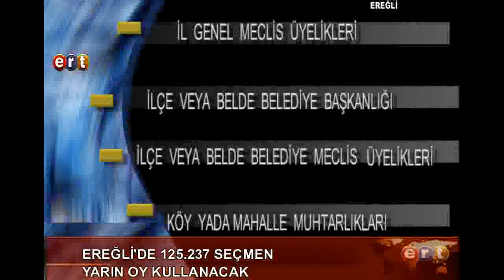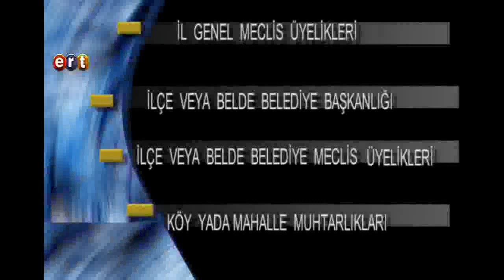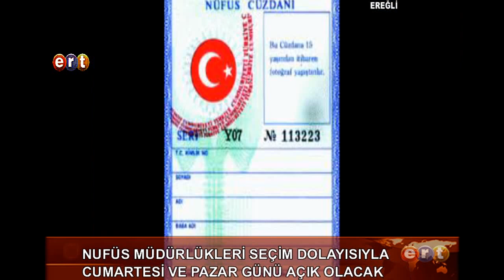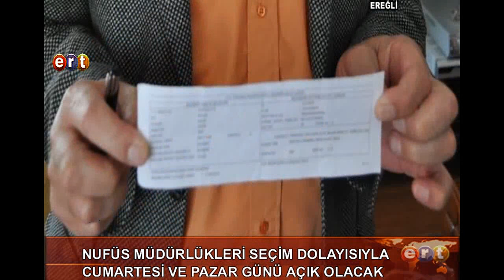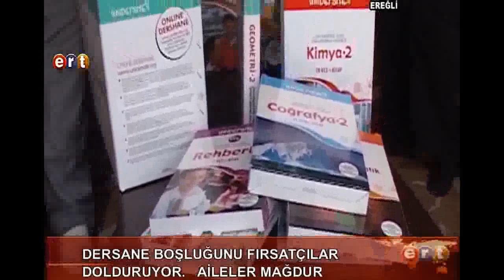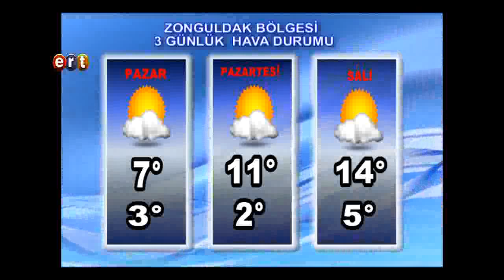EREĞLİ ERT HABER 29/03/2014